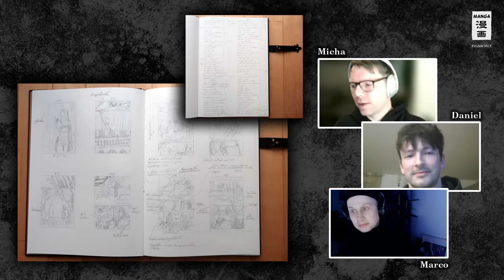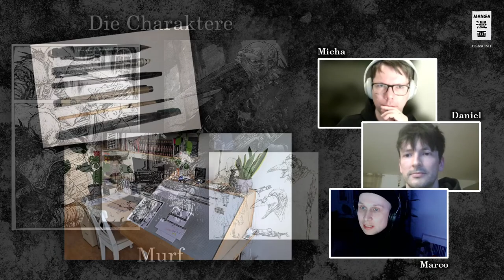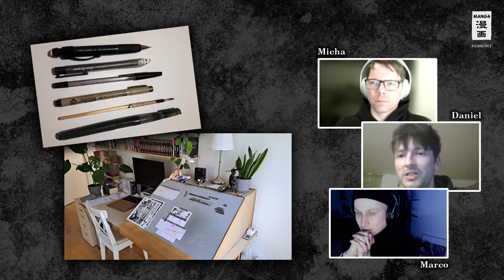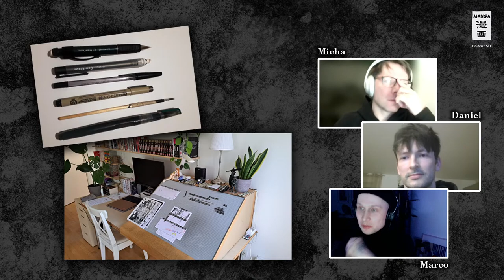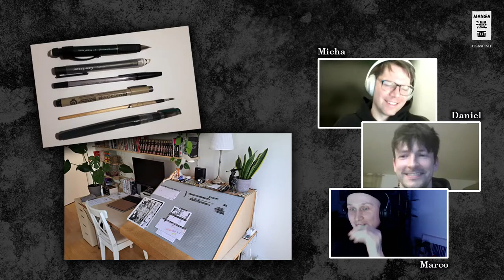Wir stellen vor: Jovantore – das neue Projekt von Egmont Manga!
Zusammen mit Daniel Eichinger stellen euch heute Programmleiter Micha und Redakteur Marco Jovantore vor, das spektakuläre neue Projekt von Egmont Manga!